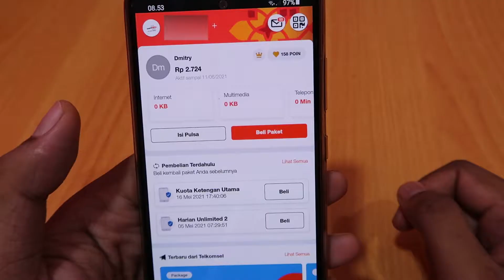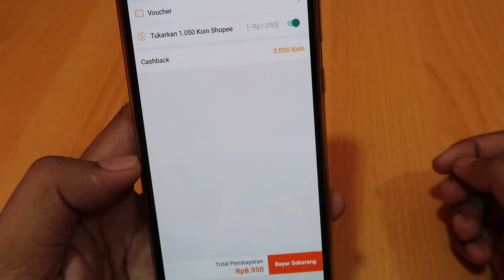Cara Beli Pulsa di Mytelkomsel dengan Shopeepay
Cara Isi Pulsa di Mytelkomsel dengan Shopeepay

Cara Beli Pulsa di Mytelkomsel dengan

How to Buy Credit on Mytelkomsel with Shopeepay